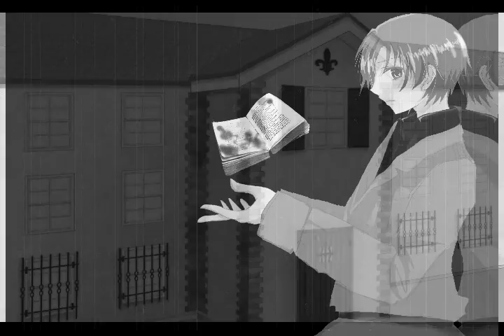HetaOni - Italy tribute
Wheeew. So I just got into this fanmade horror/tragedy-game called HetaOni. While I didn't find it very scary, the concept is sososo sad. TAT Anyhow, since I has some free time, I decided to go sniff around for HetaOni-fanart, and that's when I noticed how many awesome pictures there actually was! Which is why I wanted to make a little tribute to my favorite HetaOni (but not Hetalia) character - Feliciano. He's such a woobie. ;__;
Art from Pixiv.
The song is "Ichiban no Takaramono" or "My Most Precious Treasure", sung by Karuta.